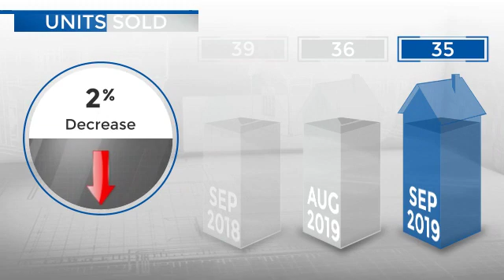Wheat Ridge,CO, Real Estate Market Update from REMAX Alliance,October, 2019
REMAX Alliance Video Update recapping market activity within Wheat Ridge, CO, during the month of October, 2019